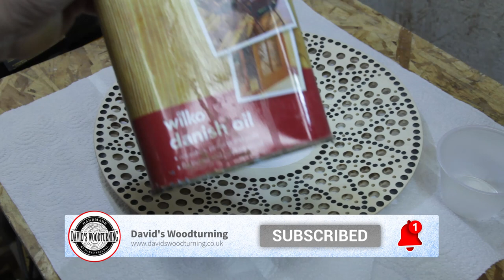Woodturning / carving – Heart of Holes Plate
In this video, I wood turn a simple looking London plane blank into an artistic looking plate and call it the Heart of Holes. Hundreds of tiny holes were carved into the platter after woodturning with Dremel tool, some went all the way through but some just as surface texturing. After plenty of sanding some of the holes were painted with acrylic paint and sanded again. Finally, some Danish Oil was applied to bring out the colours and the grain. 😊

In the future I would like to share my creations with the audience here ranging from both simple woodturning ideas ideal for beginners but also more complex and artistic works for those like a bit of challenge. 😊